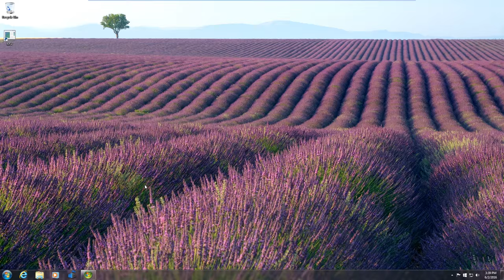ASMR - Playing Solitaire With Rain Sounds (Windows 7 Media Center)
Credit for the ambient rain sounds go to freesounds.

Enjoy the relaxing sounds of cards with a light touch of rain! Need help sleeping. This might be the video for you. I play solitaire in Windows 7 Media Center.

I personally love the sounds of cards. I find it quite relaxing, and, thus, I assume that many others do as well. The sounds that Microsoft's Solitaire games (the newer ones at least) make are quite soothing

But you know, there are gaps of sounds between the times when I move the cards. I had to find something to fill in the gaps. Therefore, I used freesounds to grab a nice sound of the rain hitting the windows inside a house. I think it makes for a perfect combo playing cards on a rainy day.

I guess you can call this a gaming video. That's what I labeled the video as, but it's also an ASMR video. So you decide what this video is. :)

This video is provided by the official NazmusLabs YouTube Channel. This is a NazmusLabsASMR video.